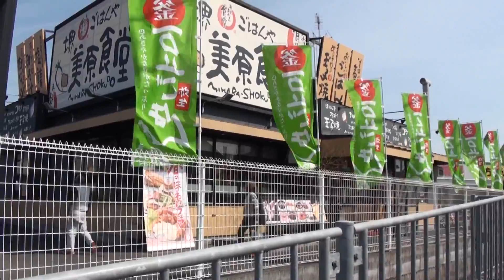Kawasaki Z1 900 Super Four カワサキ Z2 山下町二輪愛好會 夜蝶 ＡＭＰＥＲ 達光 CINDERELLA FOREVER